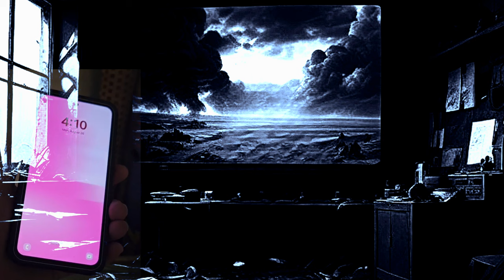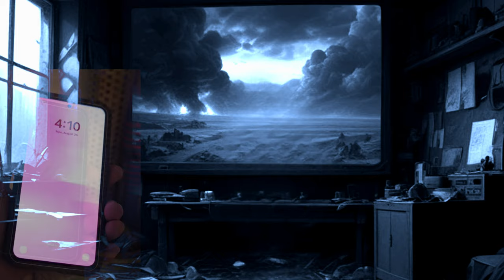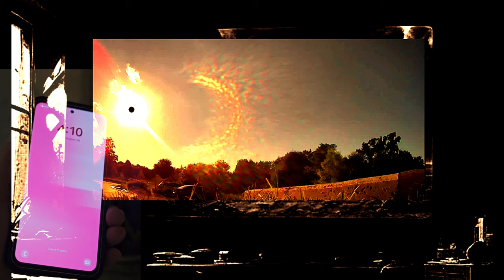🔴Future Realistic from 2026 The Apocalyptic Series ' Left Behind '' epi 1111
►PAYPAL TIPS & DONATIONS for Nikki Click on my account here to help ' Much appreciated

Attention Friends ::: STARTING NOW '' Sept 2024 10am & 3pm Daily I will release my hidden videos. changed the cover but the video was the same. 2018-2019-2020